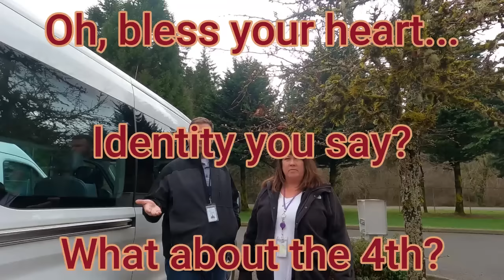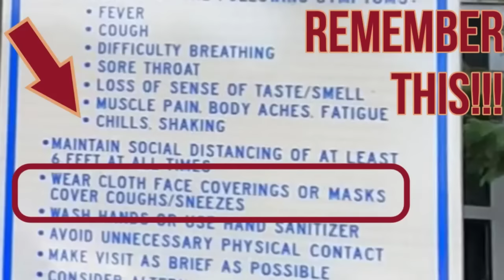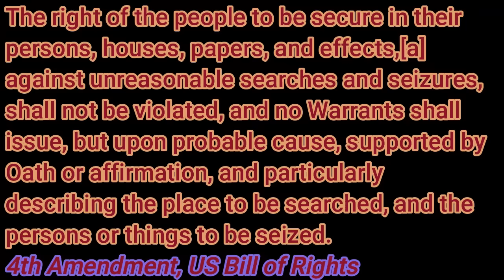POLICE CALLED - SHOW YOUR ID NOW!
Working tips and leads about unsafe driving practices that have led to small fender benders at the Tumwater School District Service Center at 2020 80th Ave SW, Tumwater, WA 98512, on February 23rd, 2024. A former police officer got involved with me working on my story, and well. it was interesting. Watch the story to see how it turns out!

If you'd like to write or call and make a complaint or compliment for anyone involved in this story you can reach out to them at:

Tumwater School District Service Center

Transportation Department (still waiting on names from checks)

**Please remember, I am not advocating for call flooding, or any form of disruption to governmental services. That being said, I absolutely feel that the People should seek redress of their grievances, or make compliments, to let Our government know how they are performing.